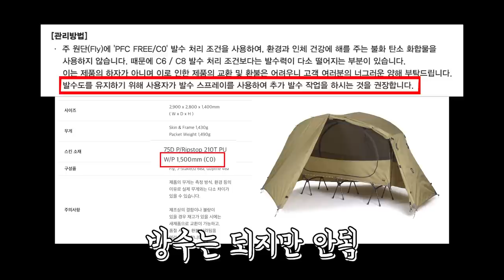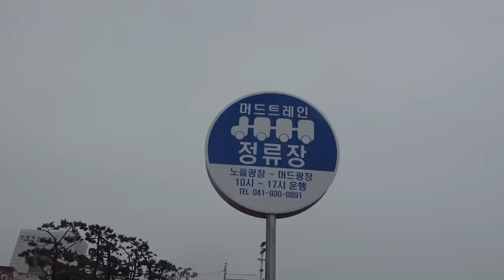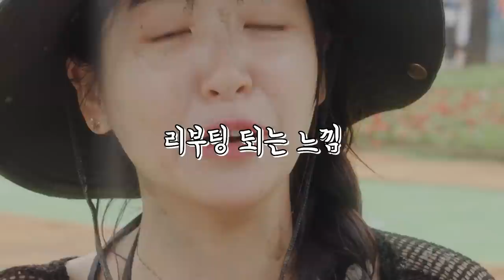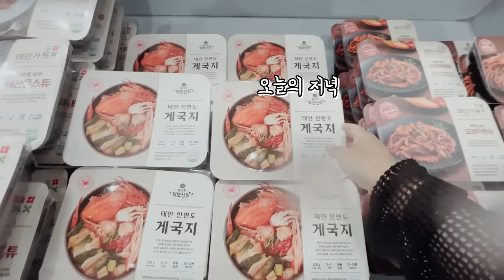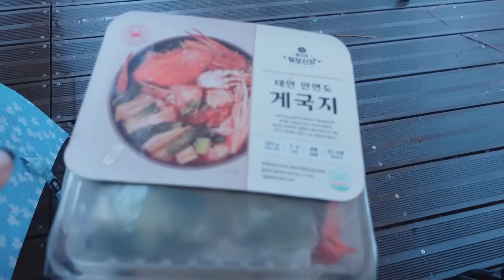쏟아지는 비 맞으며 진흙범벅된 우중캠핑! 샤워까지 해볼란가? |머드축제|대천해수욕장|게국지|쫄볶이|우영우고래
또하이~
아니! 날씨 맑다고 해서 방수 안되는 텐트 가져갔는데!
왜 비가 쏟아지는 거신가? 이런면 나가린데
보령 머드축제 신나게 놀고 고래도 봤지욤
고래를 보니 우영우가 생각나는 구만 헤헤
여러분 머드축제 보러가세요~

✔안전한 캠핑과 재미있는 영상을 위해  또PD가 신또를 모시고 다녀왔습니다
✔촬영 - 신또 / sony zv-1 & iphone13 pro
            - 또PD / sony FX-3 (개비싼카메라), 24-70mm
✔편집 - 또PD (유부남)

나눔 이벤트 안내
올 여름 ‘링티를 거세요’라는 메세지로 평소 고마웠던 혹은 지인에게 링티를 걸 수 있도록 귀여운 패키지 선물을 드릴게욧!
더운 여름 모두가 힘 낼 수 있는 응원의 댓글의 달아주세요!
10분을 추첨해 ‘링티를 거세요’패키지 선물을 보내드릴게요~

[구독자 나눔 이벤트]
- 더운 여름 모두가 힘 낼 수 있는 응원의 댓글의 달아주시면 아래 선물을 보내드릴게요
- 이벤트 선물
'링티를 거세요’ 패키지 선물
(링티 레몬맛 1박스+복숭아맛 1박스+사각보틀 1개+ 링.티.링 5개 / 리플렛 + 링티로리부팅 스티커 2장)
-참여기간 : 7월30일 ~ 8월 05일 오후 9시 추첨 라이브 방송 전까지
-당첨자 발표 : 8월 06일(토) 커뮤니티 공지
-제품은 당첨자 배송정보 수집후 일괄 배송합니다~